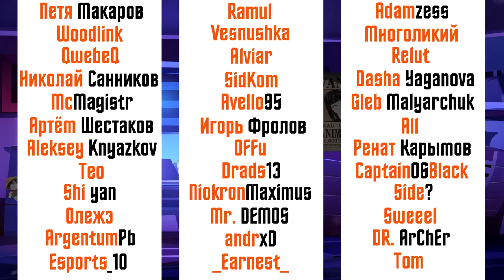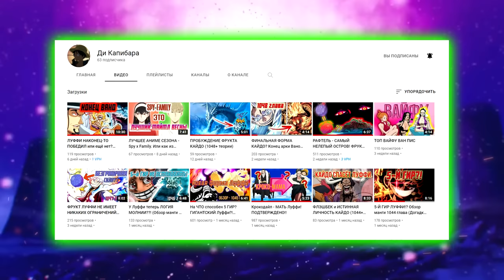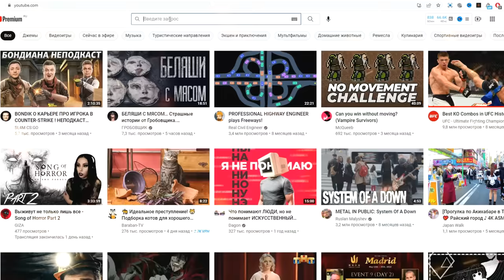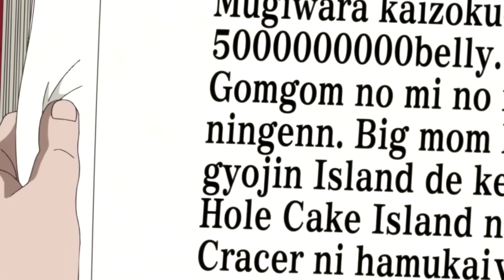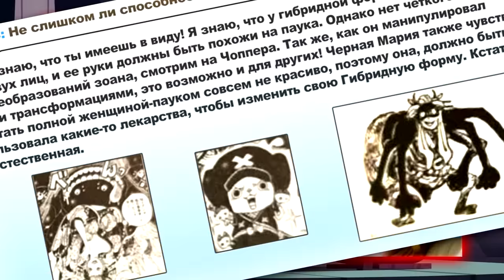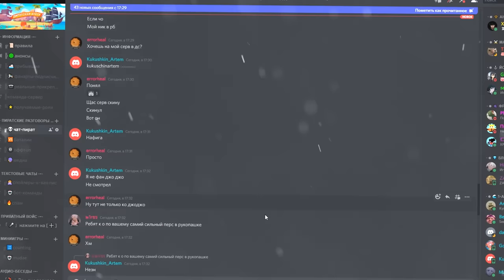ШЕСТОЙ ГИР ЛУФФИ / РАМБЛБОЛЛ И МОНСТРО ФОРМА ЛУФФИ / НОВАЯ НАГРАДА ЛУФФИ / 6 гир Луффи / ван пис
Шестой гир Луффи! Новая награда Луффи! 6 гир Луффи! ван пис луффи.
Рамблболл и монстро форма Луффи! Что будет если Луффи съест рамбоболл?!
Пасхалка на новую награду Луффи.. Все гиры Луффи..

00:00 Шестой гир Луффи
01:37 Розыгрыш на канале Ani Kin
02:50 Новая награда Луффи в 5 миллиардов
05:14 6ой гир Луффи
09:40 Все гиры Луффи
10:49 Новый гир Луффи

превью: шестой гир луффи